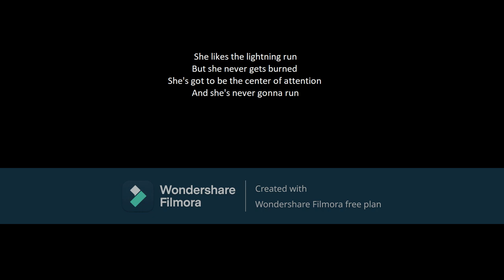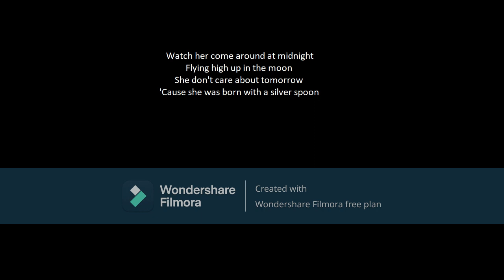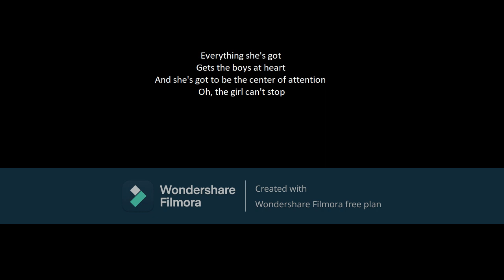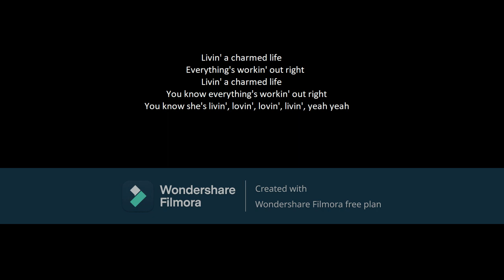Vixen - Charmed life